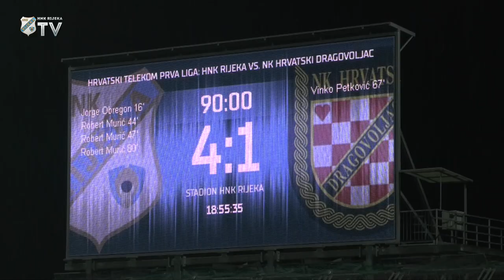Goran Tomić nakon Hrvatskog dragovoljca - 18. kolo (2021./2022.)